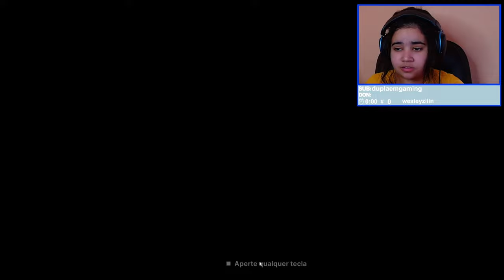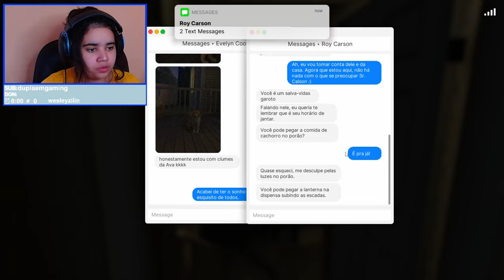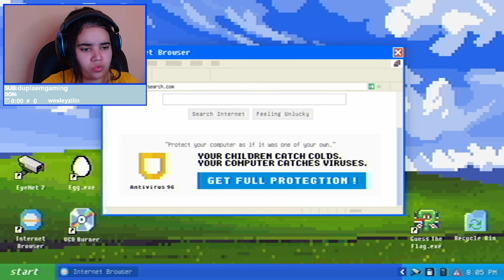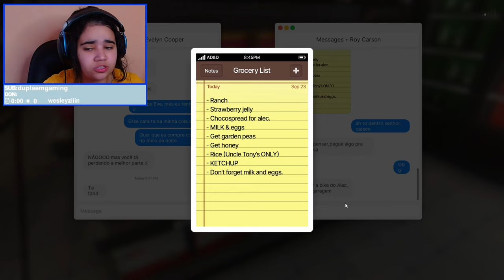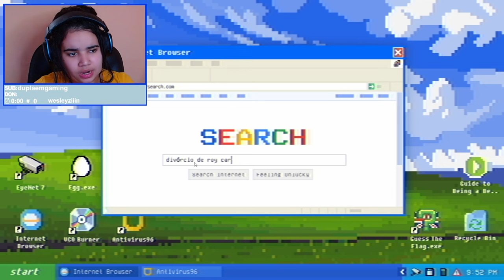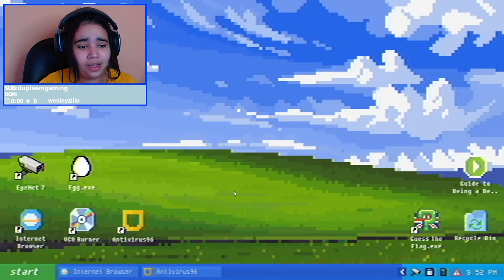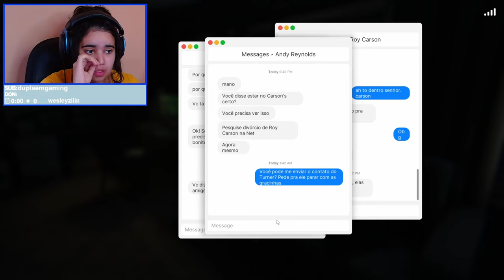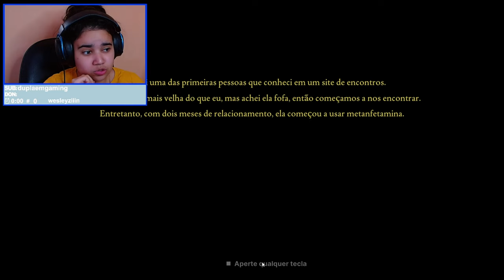minha ex-namorada tá louca atrás de mim fears to fathom carson house